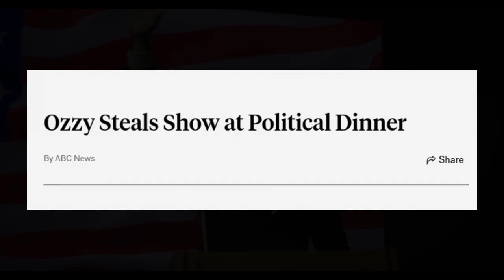Korn: The Time The President Gave a Shoutout to Nu-Metal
The time President Obama gave a shoutout to Nu-Metal band Korn

With it being veterans day in America and Rememberancce day in Canada this week i thought it would be a good idea to do a story related to a veteran, a metal musician, and the president of hte united states. It’s not very often all three happen, but let’s talk about it in today’s video.

It’s not abnormal for Presidents to hang out with rockstars or name check them, but it is rare for them to call out metal musicians or make reference to them. The most metal reference before today’s story was when PResident George W Bush made a reference to Ozzy Osbourne during the 2002 White House Correspondance Dinner.

Today’s story begins with an army Captain named Florent Groberg. Groberg was enlisted in the army and was deployed to Afghanistan in 2012 when he nearly lost his life. Leading his soldiers on a mission in Asadabad Groberg and a six man security team who were guarding high ranking AMerican and Afghan commanders as part of a weekly meeting. They were confronteed by two men who came speeding around a corner on motorcycles. The whole thing was a diversion as the afghanis soldiers shouted at the men on the motorcycles to stop, which they did and ran away. Suddenly, another man coming out of a building walked backwards, spun around 180 and walked towards the security detail. Groberg who was the closest to the man was unable to see a weapon and couldn’t engage the target. Groberg and another soldier Andrew Mahoney pushed the man on the ground trying to throw him as far as he could from the other soldiers before he detonated a suicide vest. The blast would seriously injure Groberg, and Mahoney while three American soldiers and a foreign service officer would be killed. Another 2 dozen soldiers and personnel with the team would survive. Groberg would sustained major injuries to his  requiring 3 years of recovery and 33 surgeries just to save it. His act of bravery resulted in him being awarded for the medal of honor, a distinction only 9 living veterans had received up until point.

It was during his early days recovering from his injuries in Germany that he got a visit from Korn frontman Jonathan Davis. By Groberg’s own admission he thought he was hallucinating in the meeting and couldn’t believe the Korn singer was visiting him. Davis would be captured visiting wounded veterans in the short film Wounded Warriors, which is up on YouTube.

Fast forward to 2015 when Groberg received the medal of honor during a ceremony at the whitehouse and president obama name dropped korn as you can see here.

Davis who himself has been an outspoken critic of president obama was still surprised at the mention telling Rolling Stone that he was “shocked and taken aback” by President Barack Obama’s recent name-check at a Medal of Honor ceremony this week.  saying
“I was asleep and then around six or seven in the morning, my phone starts going off,”“I look over and someone had just texted me ‘The president just said your name during this Medal of Honor ceremony.’ I’m just like ‘whatever’ and went back to sleep, but [my phone] kept going.” I couldn’t believe it,” he tells RS. “It’s really cool. The President of the United States gave me props for being there for a Medal of Honor recipient. Groberg went through hell.”
“We all have our views on the president,” he says. “I’m not going to take [this moment] and make it about that. This is about Captain Groberg.”